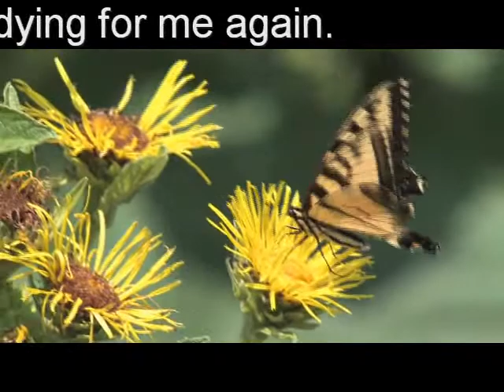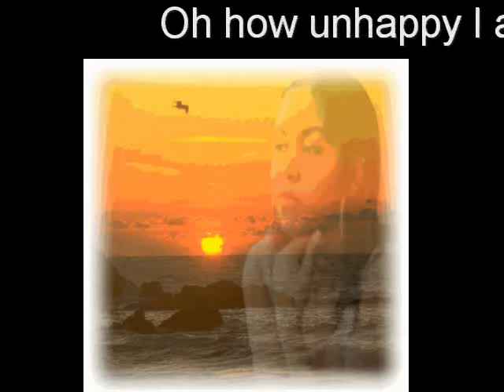Unhappy I Am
Probably the most hypnotic song I ever wrote, and actually is a parody of HAPPY AGAIN, by Amal Faraj and myself. Oh well. This is the general mood people seem to be in for Christmas 2012, if we can make it past December 21, which of course, is the latest doomsday. I love this song. MERRY CHRISTMAS TO EVERYONE.